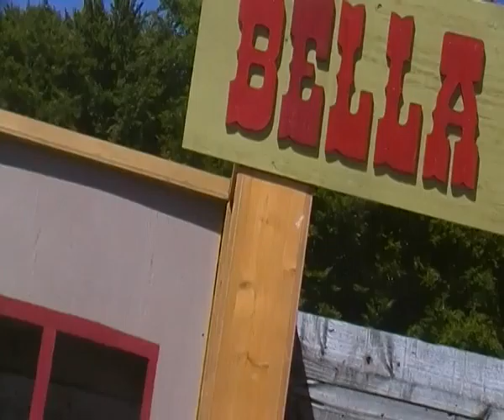SDV 3982 bob